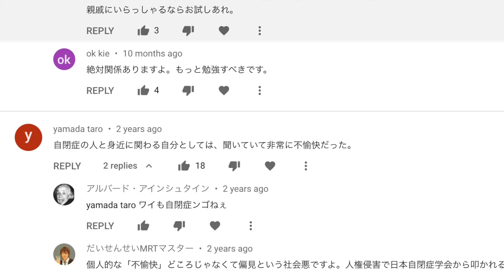【反省】自閉症の子どもを持つお母さんへ！発達障害について勉強不足でした...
【質問フォーム】ご意見・感想などのリクエストはこちらのフォームから→